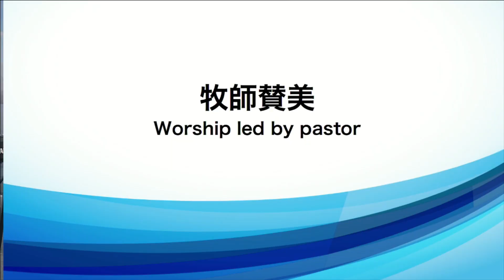2018/12/2 日曜第2礼拝 特別賛美